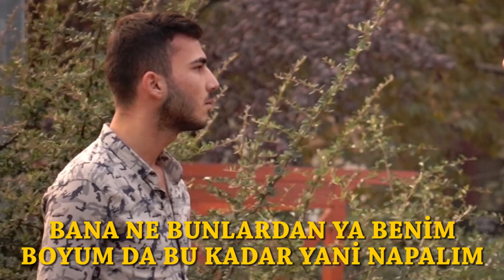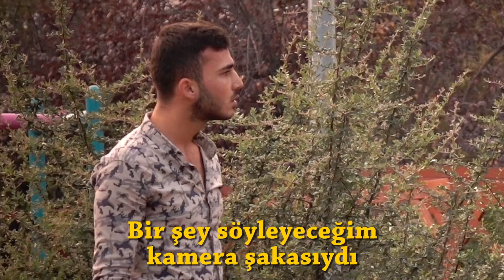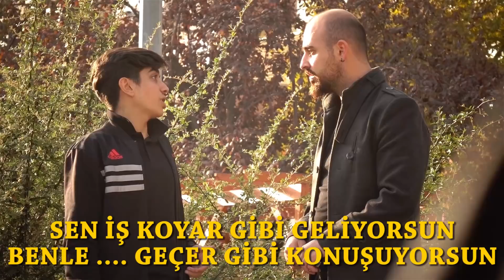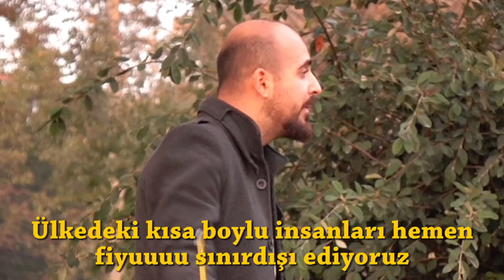SINIR DIŞI EDEREK TROLLEDİM ! (%100 NİJERYA)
Merhaba Arkadaşlar! İnsanların yanına gittim ve onlara boy görevlisi olduğumu, boylarını ölçmem gerektiğini söyledim ve 1.95'in altındakilerini sınır dışı ediyoruz ya da 500 TL ceza kesiyoruz dedim, devamı sürprizli! :D Videoyu beğenmeyi unutmayın ve sizce başka nasıl troller yapayım videonun altına yorum olarak yazabilirsiniz! SİZİ ÇOK SEVİYORUM TROLL AİLEM! YEEĞĞĞSSS! :)